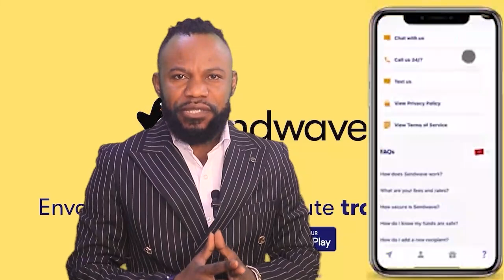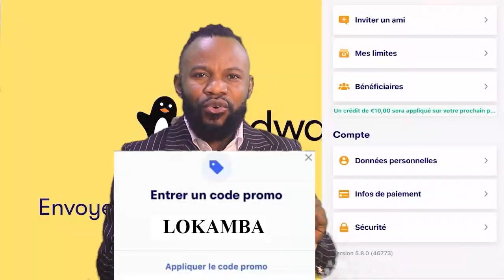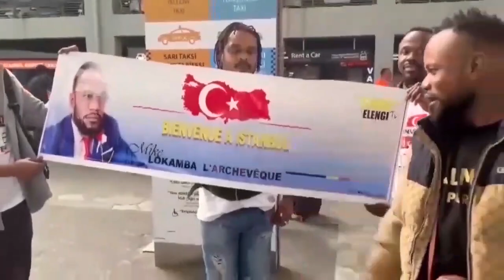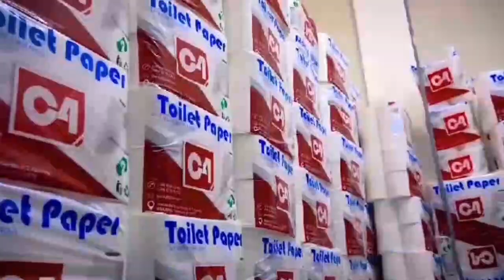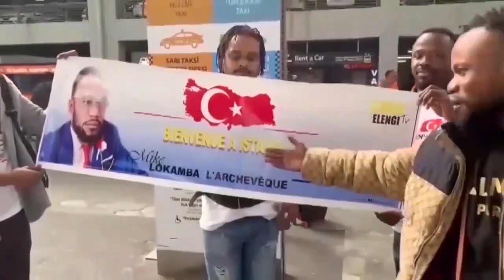EYINDI! NA OVO ARENA NA LONDRES FALLY IPUPA BRAVO BOTALA AVANT CONCERT MAKAMBU EZO LEKA+SPLENDEUR